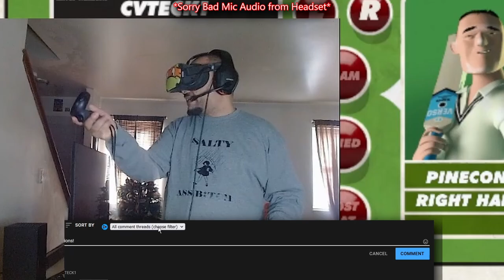First Time Playing CRICKET... IN VR! T20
Cricket VR Video Chapters!
0:00 - Intro!
0:42 - Cricket Club VR game Starts!
9:00 - I lost..
9:15 - Outro!

My Company!

My Microphone: